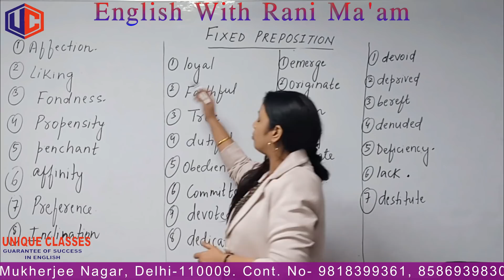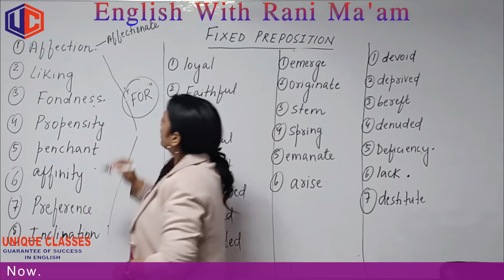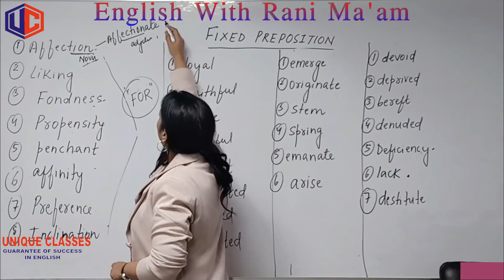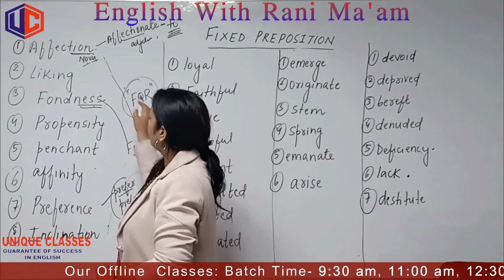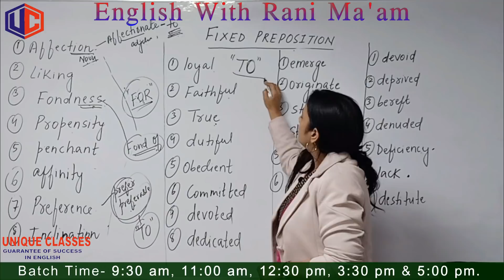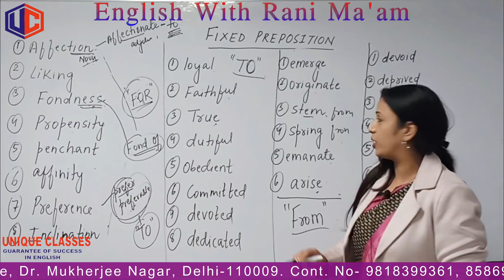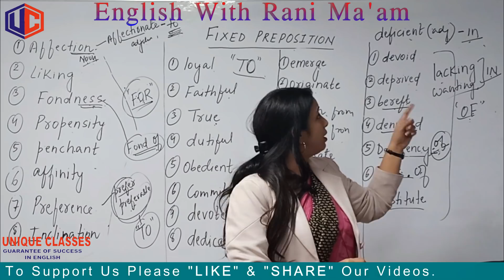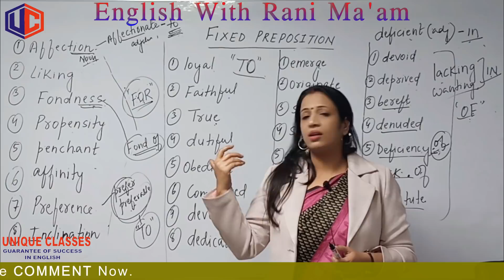Prepositions in English Grammar | Tips & Tricks By Rani Mam For SSC CGL/Bank PO/UPSC [Hindi] Part-6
►New Batch: 5 th Dec, 2018.  Time: 3:00 pm- 4:30 pm. Attend 3 Demo Classes...

►Our Address-  207, 2nd Floor, Satija House (A-23, 24), Near Post Office, Dr. Mukherjee Nagar, Delhi 110009.

English By Rani Mam
english grammar
Preposition
preposition in english
prepositions Tricks
prepositions in english grammar
prepositions By rani mam
prepositions for ssc cgl tier 2
prepositions for ssc cgl
prepositions english
preposition in english grammar in hindi
prepositions words english learn with meaning
prepositions in hindi
prepositions class
ssc cgl english prepositions
ssc prepositions
ssc preposition classes
ssc preposition tricks
ssc english preposition in hindi
ssc cgl english preposition
english for chsl 2018
english for bank exams
english ssc classes
english for competitive exams
english for competitive exams ssc
english for competitive exams bank po
ssc cgl english tier 2
ssc cgl english previous year questions
ssc english
English Grammar
bank po english comprehension tricks
bank po english lecture
upsc preparation
upsc english preparation
ENGLISH SSC
ENGLISH FOR SSC
ENGLISH PREPARATION FOR SSC CGL
important trick ssc
ssc exam preparation videos in hindi